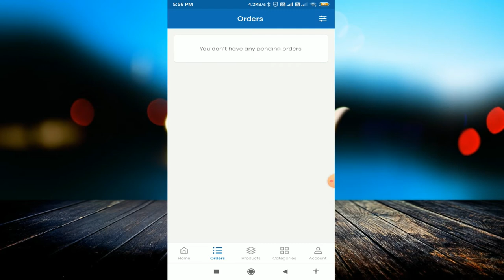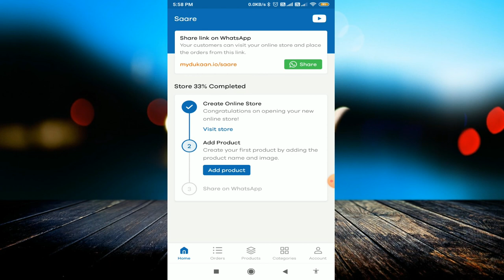Dukaan App - How to use Dukaan App & Make Online Store for your Shop | अपनी दुकान को Online करे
linked site.